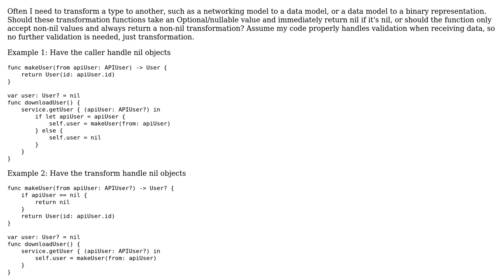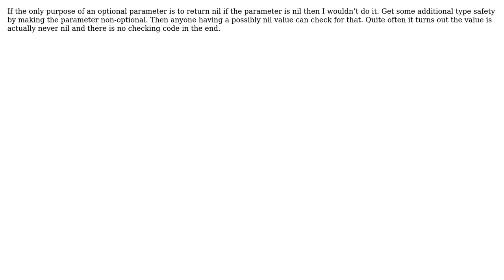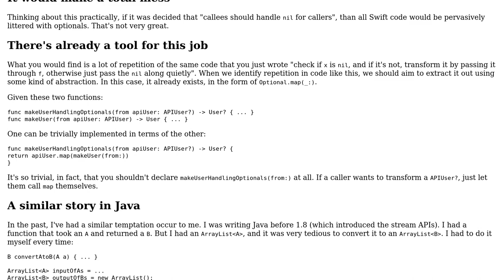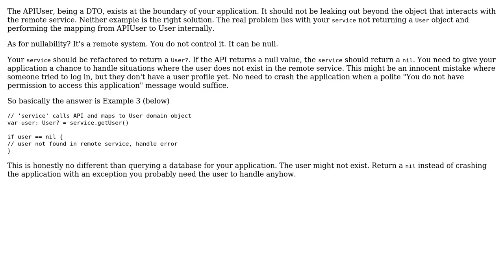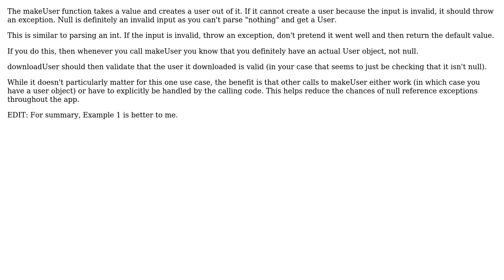Should a transformation function take a nullable and return a nullable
Software Engineering: Should a transformation function take a nullable and return a nullable or should the caller handle nullability

With thanks & praise to God, and with thanks to the many people who have made this project possible! | Content (except music & images) licensed under CC BY-SA | Music | Images & others | With thanks to user Michael Ozeryansky user Jack user Greg Burghardt user gnasher729 user Christophe user Alexander and the Stack Exchange Network Trademarks are property of their respective owners. You are responsible for your own actions.